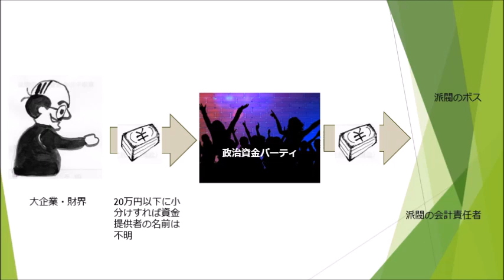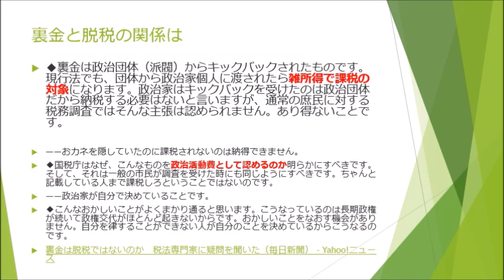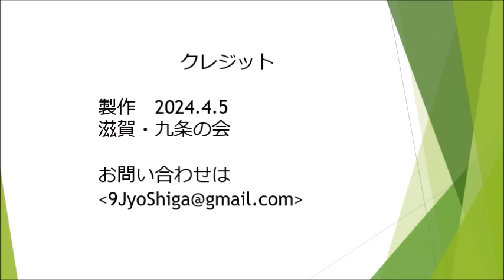9JyoShiga-2.5分でわかる これが裏金問題のカラクリだ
裏金問題をわかりやすく解説しました。金権カルト、宗教カルトに汚れた手で憲法改悪を許さない！